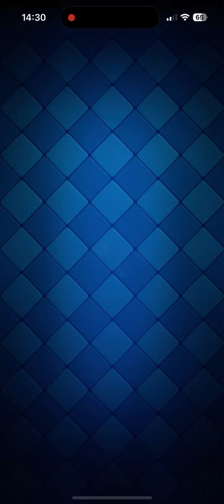3 corone con il 2.8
Link Amazon

Amazon prime

amazon music